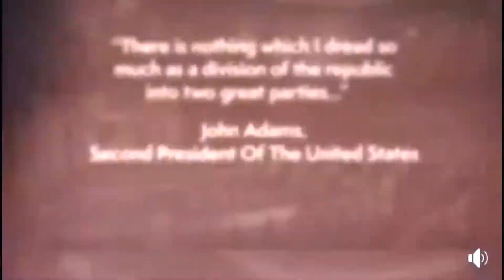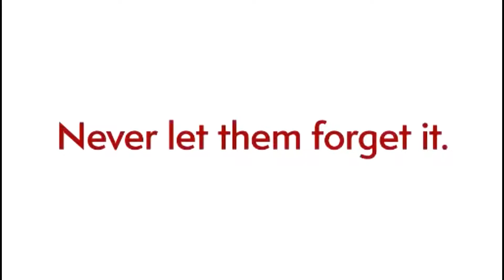VOTE INDEPENDENT AND SEND A MESSAGE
The Independent Movement is growing as more Americans become dissatisfied with their political party…According to a April 2018 Gallup poll, 45 percent of Americans identify as independent, compared with 29 percent who say they are Democrats and 24 percent who say they are Republicans.